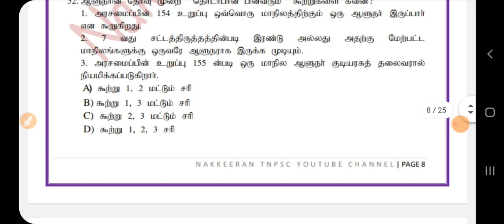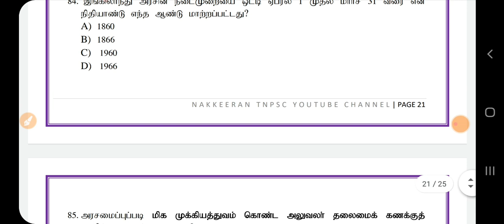Group 2 &4 Free Test Batch-12th Polity volume 1-100 Questions with Ans key pdf